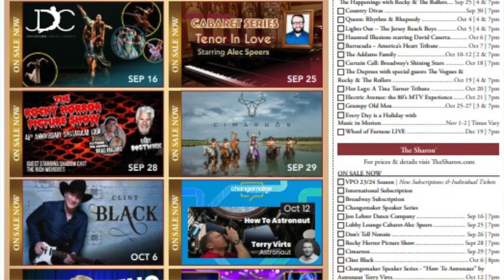Your Entertainment Beat for Monday, August 28, 2023.